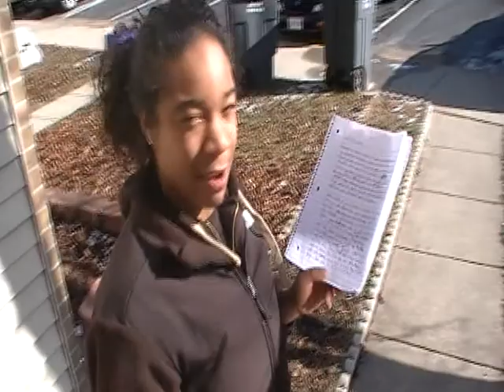The RoundTable Swaggtastic 4 Work On Soul Food Part I